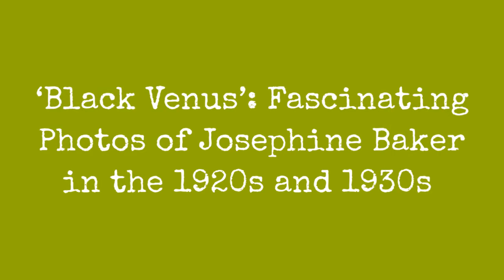Black Venus: Captivating Photography By Josephine Baker In The 1920S And 1930S !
Josephine Baker (born Freda Josephine McDonald) was remarkable in many of her own ways: as a dancer, she was among the most renowned performers to headline the revues of the Folies Bergre in Paris; as an actress, she was the first African-American to star in a major motion picture. Bakers costume, including a short skirt of artificial bananas and a beaded necklace, became a symbol of the Jazz Age. She was greatly admired by many artists and intellectuals of the era, with Ernest Hemingway calling her the most sensational woman anyone ever saw, while Pablo Picasso drawing paintings depicting her alluring beauty. In 1937, after her third marriage, she renounced her U.S. citizenship and became a French national.

Here are 27 beautiful vintage photographs capture the icon in the 1920s and 1930s:

Josephine Baker in La Coupole restaurant, circa 1920. Photo by Keystone-France.

Josephine Baker has harnessed an ostrich to pull a racing sulky, circa 1920. Photo by General Photographic Agency.

Jospehine Baker lounging on a tiger skin, posing in a studio around the time of her first sensation La REVUE NEGRE, circa 1925. Photo by Keystone-France.

Josephine Baker wearing a satin outfit with fur trim, Hamburg, 1925. Photo by Estate of Emil Bieber/Klaus Niermann.

A studio portrait of Josephine Baker in top hat, white tie and tails in Paris, circa 1925. Photo by Paul Popper/Popperfoto.

0:00 - Intro

?sub_confirmation=1
❤️About Us❤️